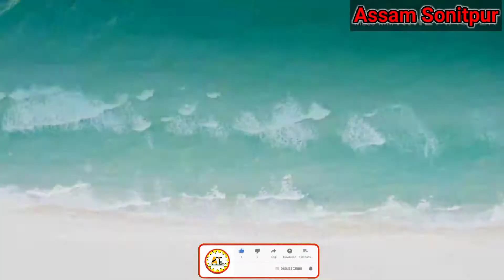Bair ka bharta🍒village lifestylevillage vlogvillage life indiavillage life style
Guys ye mera phela wala channel ka video hai phele wala channel kharab hogaya isiliye reupload kar raha hu Sry for reuploaded video

village life
village lifestyle
village vlog
village life iran
rural life
vlog
iran
village cooking
poor villages in africa
daily village life vlog
poor village life
village
गरीब ग्रामीण जीवन
ग्रामीण जिंदगी
ईरान का ग्रामीण जीवन
village life in afghanistan
village life afghanistan daily
ग्रामीण परिवेश
iran nomadic life
ग्राम पंचायत सिरसी
nomadic lifestyle
kənd həyatı
outdoor cooking
village food
chicken
recipe
chicken recipe
village life vlogs
nomadic life
cooking recipes
village life vlog
nomadic boy
rural recipe
rural lifestyle
easy cooking
kurdish vlog
village vlogs
iranian cooking lessons
doora
kend işleri
nepali village
nepal village
family vlog
gujarat village life
gujarat village life vlogs
gujarati vlogs
village life in gujarat
village life in india
village life new video
cooking in the village
köyde yaşamak
vlogs
Жизнь в деревне
nomadic lifestyle in iran
زندگی روستایی
آشپزی
country life
nomadic
iran nomadic
nomadic woman
nomadic girl
iran village cooking
iran nomadic lifestyle
life in ukraine
pavlo from ukraine
жизнь в деревне
nature
kend heyati
cooking in sadj
how to cook
village tale
cooking videos
asmr cooking
campfire cooking
əsl kənd həyatı
cooking
nomadic women
afghanistan
new viral video alia
simple village life
himachal pradesh culture
culture
himachal pradesh
village lifestyle vlog
daily vlog
dhaam
jug
पहाड़ी बंदा
our simple village life
village file
bangladeshi village life
a day the of bangladesh village farmer
a day the of bangladesh
small village vlog
iran village lifestyle
kunar
kunar province
swapna swamy vlogs
cleaning the river
river clean up
clean up
couple farm life
village in ukraine
ukrainian farm
ukrainian family
ukraine update
vlog from ukraine
ukrainian vlog
ukraine updates
ukraine latest news
ukraine news
ukraine vlog
ukraine 2022
daily life in ukraine
local life in ukraine
ukrainian countryside
ukraine today
how people live in ukraine
trips to ukraine
ukraine
indian cuisine bd village life
bd blogger bd ranna
indian cooking
village cook
villfood
traditional bd village
villfood cooking
shadow of village
village food cooking
bangladeshi traditional cooking
nomadic life of iran
nomadic iran
nomadic people
migrations
nomadic tour
nomadic man
nangarhar province
pachir agam
nomad migration
migration
nomadic migration
afghanistanstreetfood
afghan girls
village life style
new vlogs
aliamalik punjabi videos
aliamalikbest videos